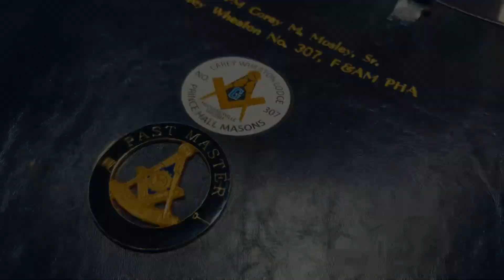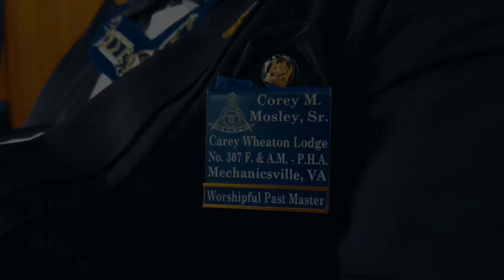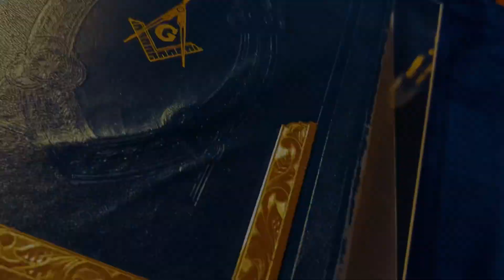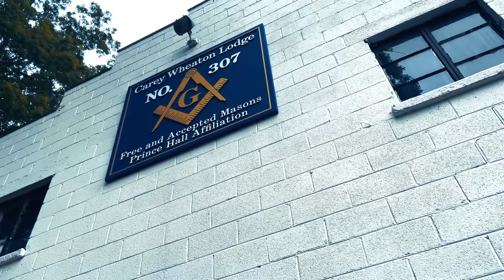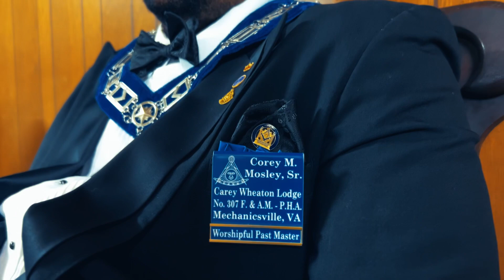Carey Wheaton’s Masonic Spotlight - W.M.-W.P.M. Corey M. Mosley Sr.